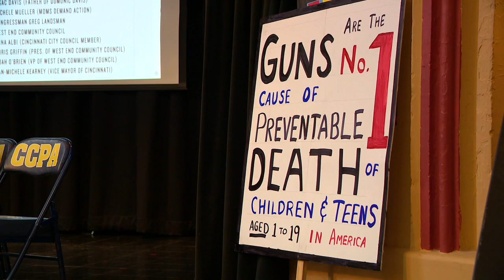My sister's keeper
Cincinnati pastor starts support group for women impacted by traumatic gun violence